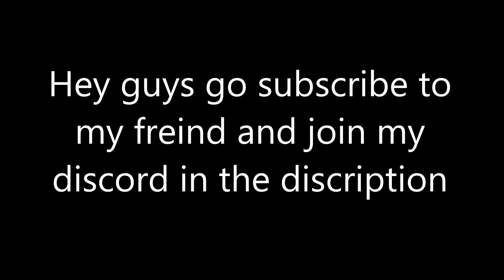Mapper Wars 1